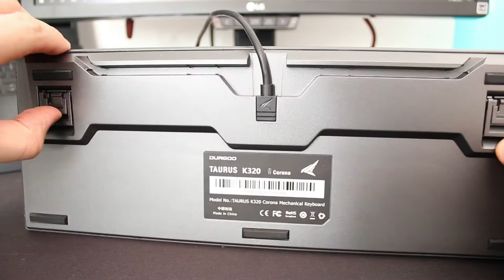Znalazłem Najlepsze Peryferia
W tym krótkim materiale chciałbym przedstawić wam moje najlepsze peryferia, które kupiłem po długich tygodniach namysłu. Dla mnie jest to najlepszy sprzęt jaki miałem dotychczas. Do grania i nie tylko :)

Sprostowanie: okazało się, że klawiatura to Durgod K320 Corona, a nie tak jak powiedziałem na filmie Taurus.

🎮 Mój sprzęt:
* Lenovo Legion 5
* LG 24GM77